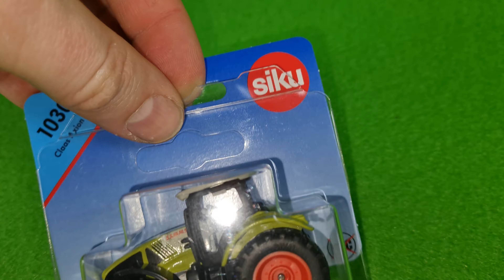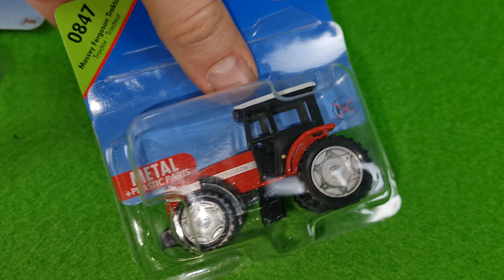SIKU Trecker Sammlung 🚜 Kinder Spielzeug Traktoren von SIKU Toys